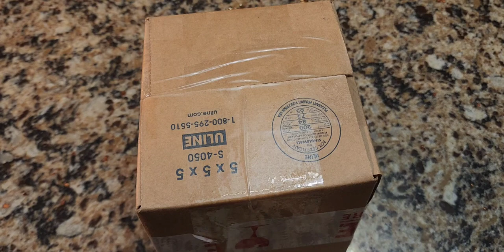eBay Antique Vintage & Victoran Perfume Bottle Haul - Anything Good Or Is It All Junk?